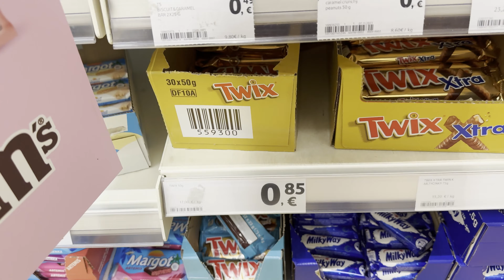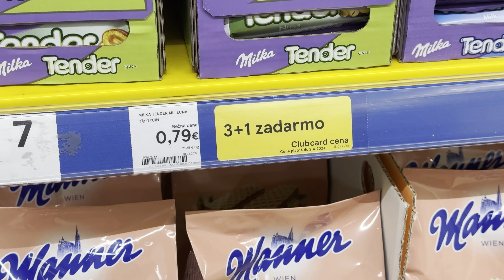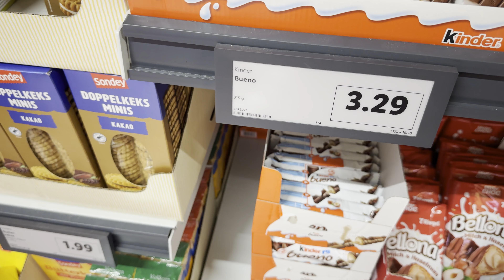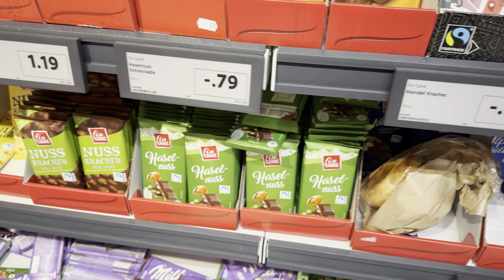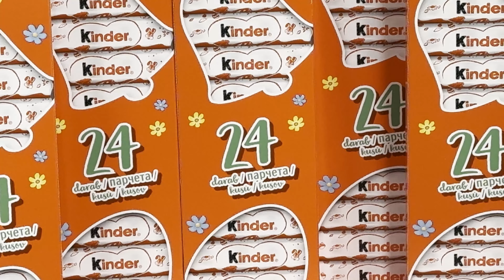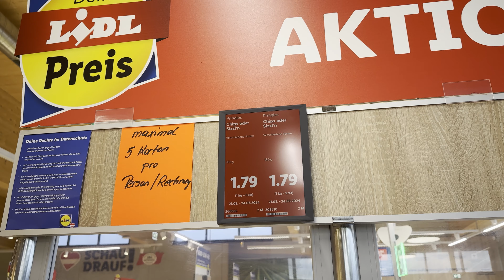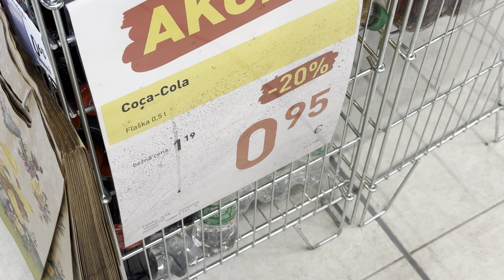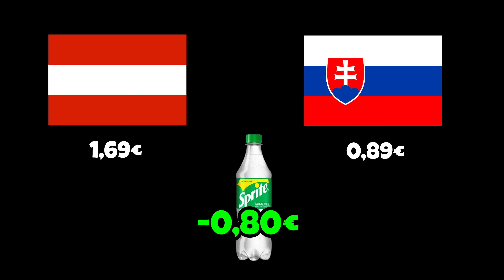TEST RAKÚSKYCH POTRAVÍN, PLATIA SLOVÁCI VIAC AKO RAKÚŠANIA? w/@MIZNIII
Sú rakúske potraviny chuťovo lepšie alebo lacnejšie? Zisťovali sme v dnešnom videu.